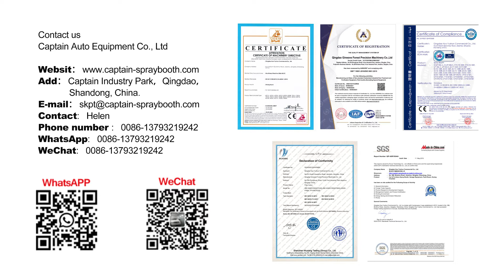Baking booth / 310s Ultra High Temperature Exchanger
used for baking car parts, furnture and etc...
Captain Spray Booth is committed to high quality products and the best service.